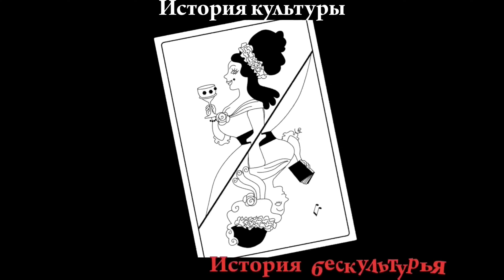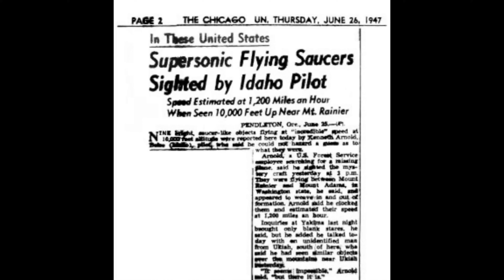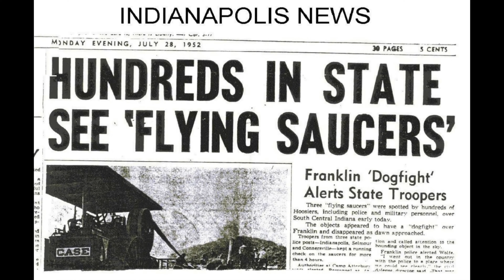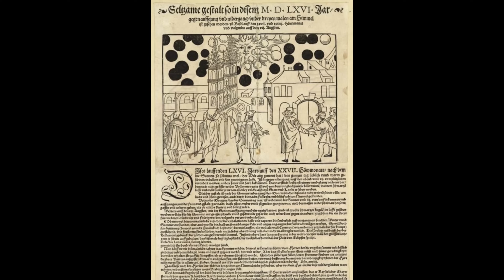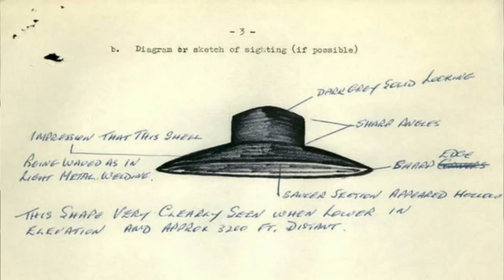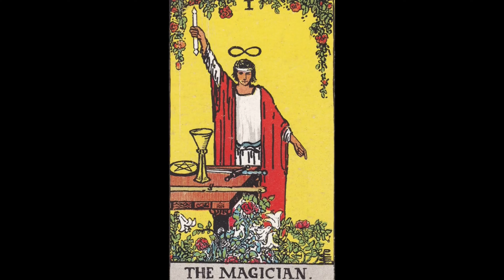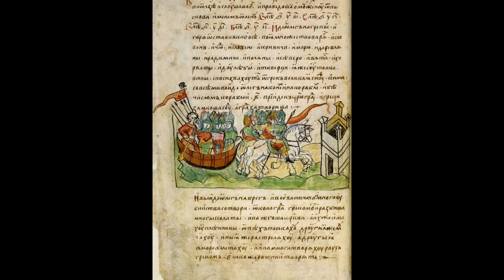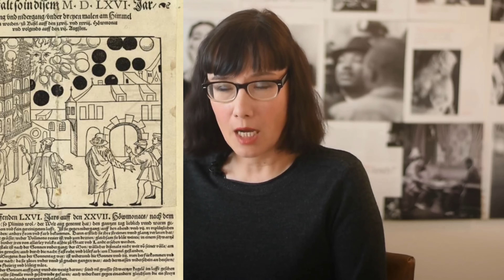Являются ли пельмени исторической памятью о встрече со внеземной цивилизацией?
Нигде, кроме США и Канады, их не называли “летающими тарелками”. Многочисленные фото и видео свидетельства посещения Земли инопланетными космическими аппаратами (НЛО) ясно показывают, что форма типичного межпланетного корабля гораздо сложнее и вместе с тем гораздо роднее. В этом видео я рассматриваю (и доказываю с многочисленными фактами, историческими свидетельствами и “Повестью временных лет”), что пельмени являются рудиментом карго-культа, созданного уральцами в XVI веке после столкновения с инопланетной цивилизацией.

Time codes:
00:00 - Кеннет Арнольд возвращается из командировки
01:31 - Появление летающих тарелок
04:37 - Международные межпланетные контакты
11:49 - Начинка из тайны
12:37 - Небесный дар дамплинга
17:41 - Югра и космос
26:27 - Итальянский след

Ах да, это первоапрельская шутка.

Первое электронное переиздание моего сборника литературных детективов. Если вам когда-нибудь приходило в голову, что, на самом деле, Отелло не убивал Дездемону, а Евгений Онегин – Ленского, что возможно, Анну Каренину под поезд столкнули, то вам понравится серия рассказов, где группа друзей-студентов задается вопросами: что происходит за кулисами «Пиковой дамы» Пушкина? Кто убил несчастную панночку в «Вие»? С какой стати у Бориса Годунова мальчики кровавые в глазах? И что же, в конце-концов, выло там на болотах, Ватсон?

В поисковой строке посредине экрана вбейте “Гений и злодейство” или отмотайте блог до 4 февраля.

Пантеоновцам нужно связаться со мной и дать мне ваш е-мэйл.